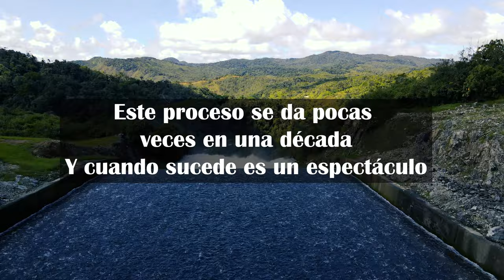Vertedero de la Represa El Peñol - Guatapé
Según los lugareños, es muy difícil ver la represa a su tope máximo. Cuando esto sucede, se "bota" agua por el Vertedero. Por lo general el agua se va por los túneles de captación para producir energía y sale por los túneles de desagüe de la represa y caen al río. Pero en estos momentos es más el agua que entra que la que pueden recibir los túneles de captación. Ver el Vertedero con agua no es común y es un espectáculo increíble.